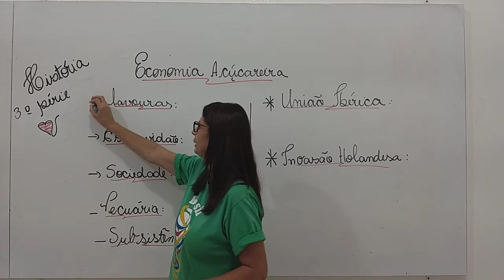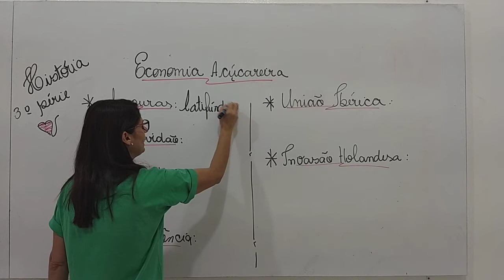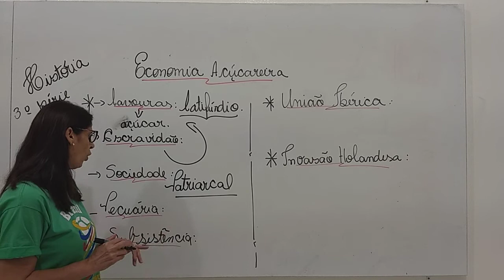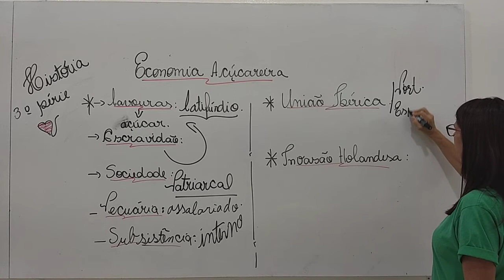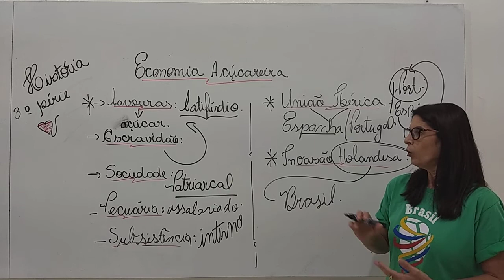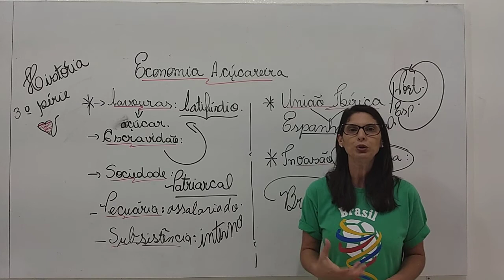AULA 1 3ª S HISTÓRIA